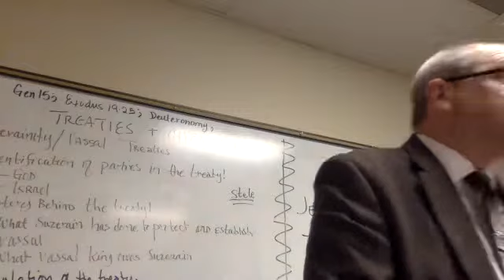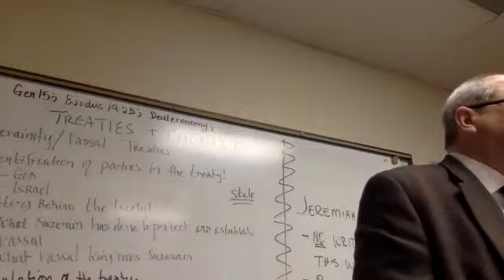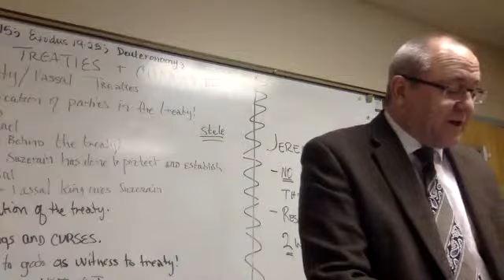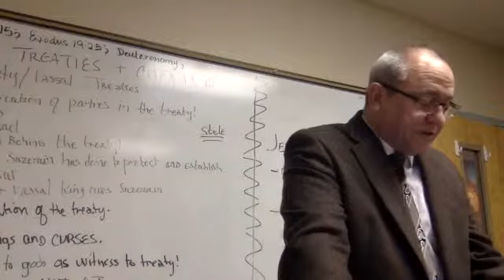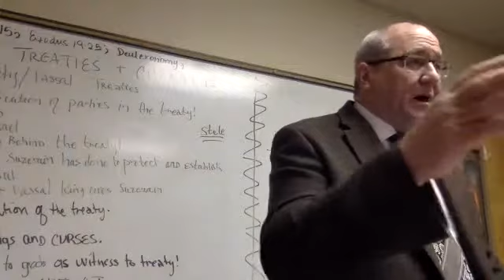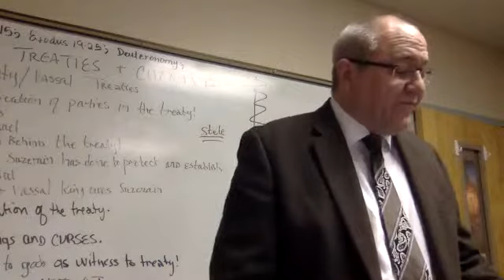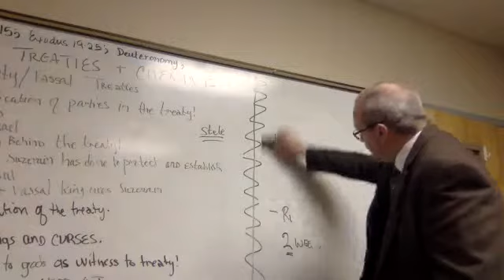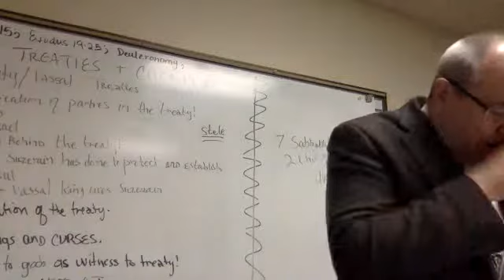Exodus class May 24, 2018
This is the first part of the class on this date, be sure to look for the second